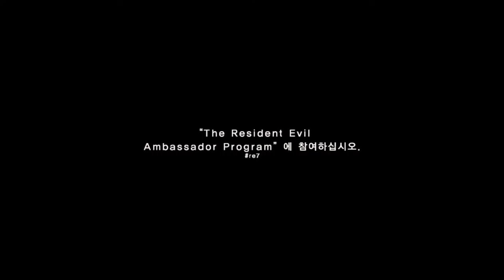[바이오 하자드 7: 레지던트 이블] - 비기닝 아워 데모, 감염엔딩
게임: 바이오하자드 7: 레지던트 이블 (Biohazard 7: Resident Evil)
바하7의 데모를 한번 해봤습니다! 데모 업데이트가 된지 쫌
지났지만... 엔딩이 여러개 추가가 되었다고 해서 한번 해봤습니다!

감염 & 배드 & 트루 이렇게 총 3개가 있지만
특정 행동에 의해서 결정이 되며, 엔딩이 달라질 수도 있답니당
감염이 되었지만 배드를 볼 수있는 등 약간 여러개 섞여진 듯한?
이랄까요?